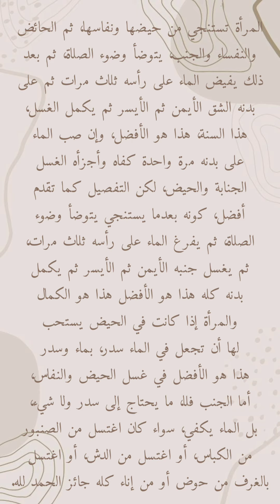كيف الغسل من الدورة الشهرية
إجابة معلومة كيف الغسل من الدورة الشهرية